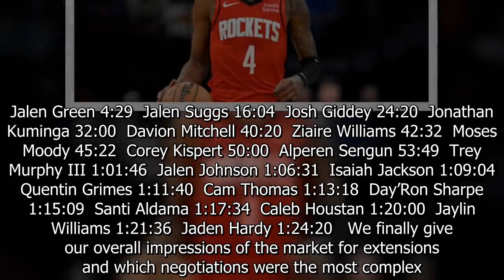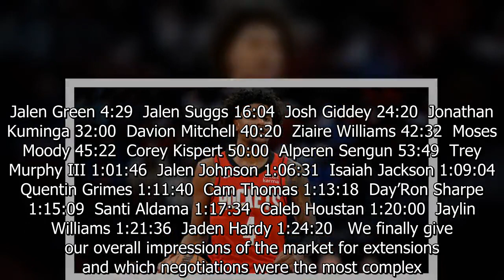Joel Embiid, Sixers Agree To Three-Year, $193M Extension